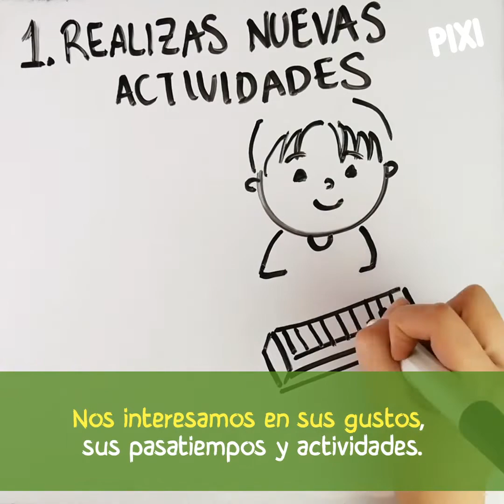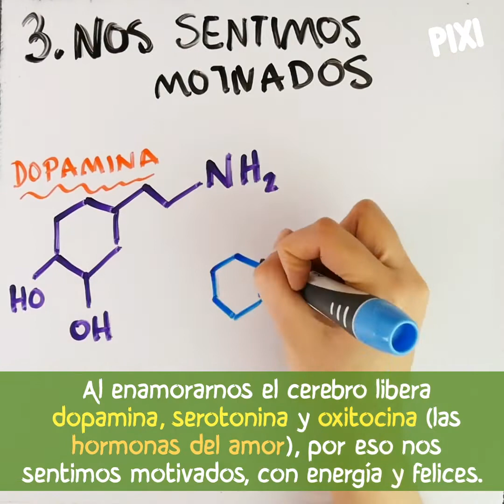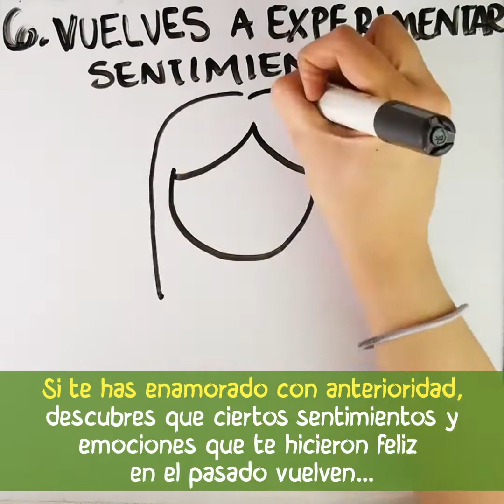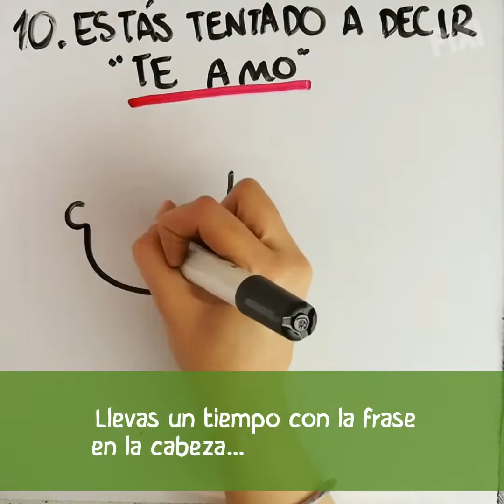10 Señales de que te estás enamorando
Cuando nos estamos enamorando ocurren muchas reacciones químicas en nuestro cuerpo, no sólo son "mariposas en el estómago".